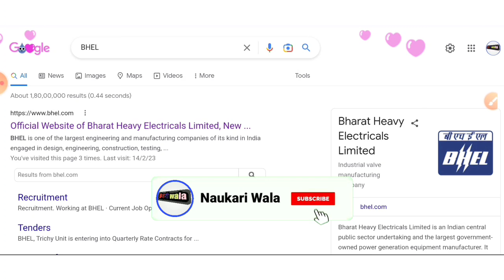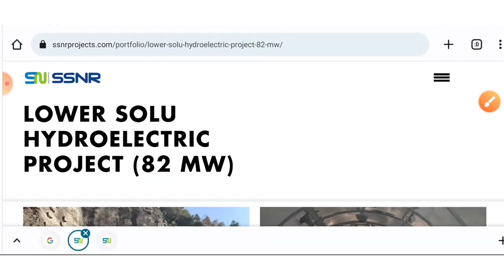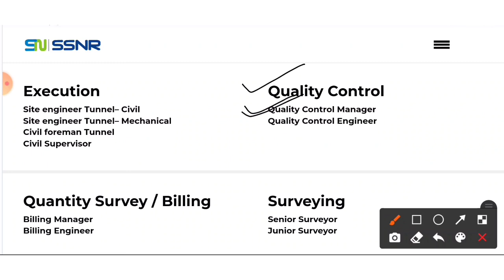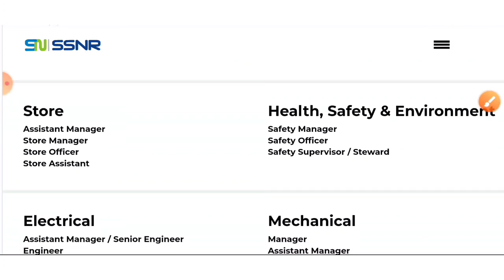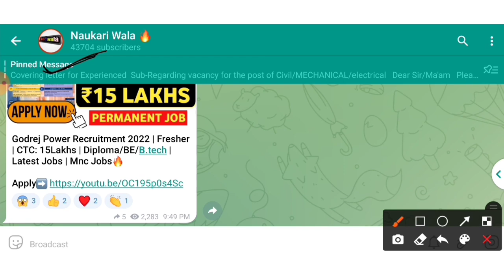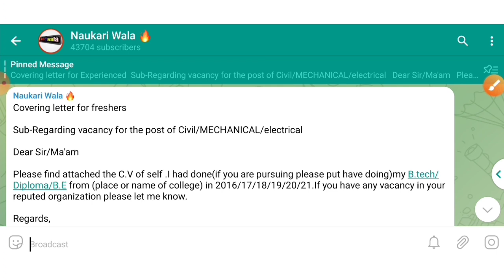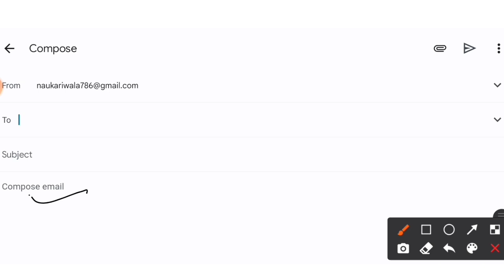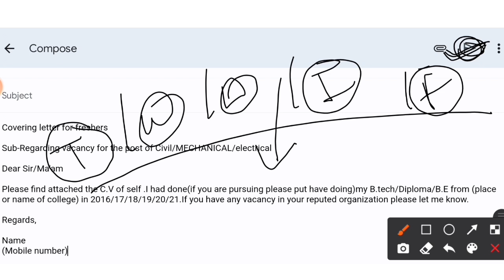BHEL Recruitment 2023 | Fresher Eligible | (No Exam/No Fees) | BHEL Jobs 2023 | BHEL Vacancy 2023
(Send Your Cv Attached With Cover Letter)

latest jobs,
engineers jobs
Mining Jobs,
10 based jobs
12pass jobs,
BPO jobs
Gaming Jobs,
Calling Jobs
freelancing jobs,
Backend jobs
NHAI Jobs,
Metro Jobs,
adani jobs,
IIT Jobs,
Ministry Jobs,
NPCC jobs,
Refinery Jobs,
ISRO jobs,
Railway jobs,
Adani jobs,